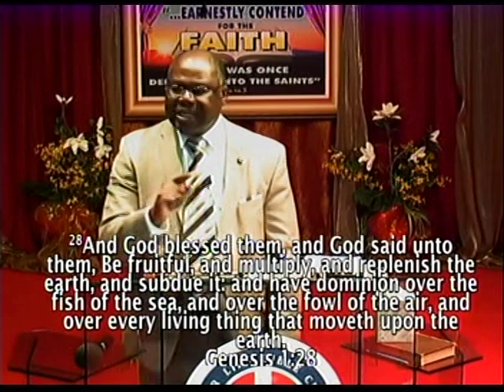Pas. Michael Dada